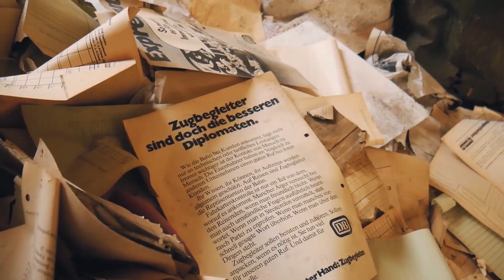LOSTPLACE mit Zuschauern!😍 | DB Werk Dillenburg | Juvlog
Hey
Ich war mit einigen Zuschauern in einem alten Bahn Betriebswerk, was wir alles gesehen haben und was wir für alte Zettel gefunden haben seht ihr in diesem Video!

Meine AUSRÜSTUNG

✘alte Vlog Kamera
✘Neue Vlog Kamera
✘Action cam
✘Gorrila Pod
✘Kleines Stativ
✘Kamera Licht
✘Micro groß
✘Micro klein
✘Schneide Programm
✘Equipment Rucksack

SOCIAL NETWORKS

Hey ich bin Julian, 17 Jahre alt und unterhalte euch mit sowohl Vlogs über meine Erlebnisse (z.B. Reisen usw.) als auch über Technik/tipps. Falls das für euch spannend klingt würde ich mich natürlich über jeglichen Support freuen.